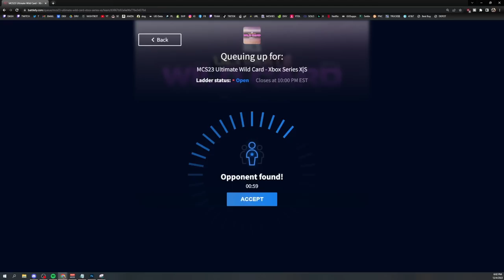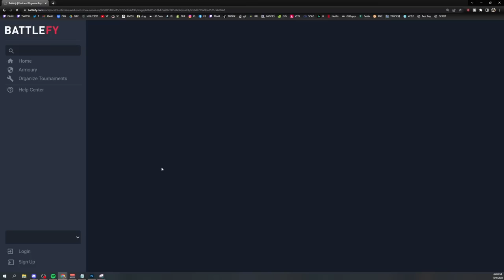DUBBY vs KIV - MCS $260,000 LADDER MATCH - MADDEN 23 GAMEPLAY